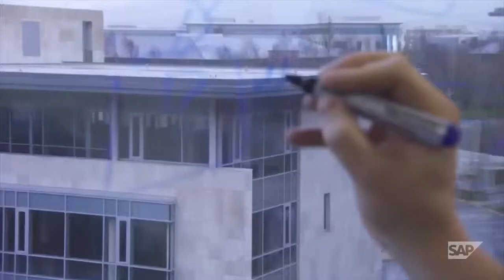Team Leader SAP